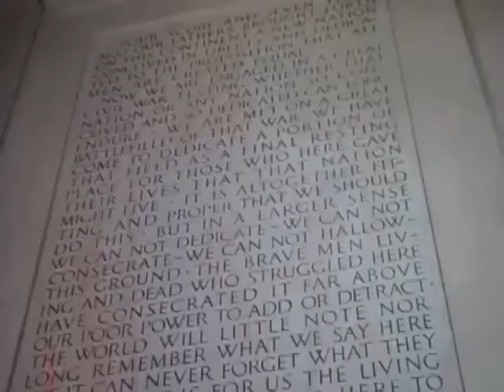Haile Selassie Hailed in The United States one Month Prior JFK's Assassination | October 1963 Pt. II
Haile Selassie's second state visit to the United States, October 1963 | Pt. II

HIM, Emperor of Ethiopia, King of Kings, Lord of Lords, the Conquering Lion of the Tribe of Judah meets with JFK and visits the Abraham Lincoln Memorial in Washington D.C.

President John F. Kennedy's Remarks of Welcome at Union Station Washington D.C. to Haile Selassie, Emperor of Ethiopia, King of Kings, Lord of Lords, the Conquering Lion of the Tribe of Judah. The President spoke at noon on the platform at Union Station where Emperor Haile Selassie was given a formal welcome with full military honors.

'' Ladies and gentlemen: I know I speak on behalf of all of my fellow Americans in welcoming His Imperial Majesty back to the United States. In welcoming His Majesty, we honor not only a distinguished leader of his country and a distinguished world figure, but we also welcome a man whose place in history is already assured. His memorable and distinctive appearance before the League of Nations in the mid-thirties which so stirred the conscience of the world was supported prior to that by action, and has been supported in its high hopes, by the consistent support which His Imperial Majesty has given to those efforts since the end of the Second War to associate free nations together in common enterprises, support to the effort in Korea, his support of the most recent effort in the Congo, the strong support he has given to the United Nations and, perhaps most celebrated of all, his leadership in building a community of free and independent states in Africa. Since His Majesty visited the United States nearly a decade ago, we have seen one of the most extraordinary revolutions in history, and that has been the appearance on the world scene of 29 independent countries in the short space of less than 10 years including over 150 million people. The conference recently held in His Majesty's capital served, I think, to bring together in a great, cooperative movement the people of most of these countries. And the success of that conference was due in no small part to the leadership of our distinguished guest. Therefore, for what he has done in his own country, his efforts to move his country forward and provide a better life for its people and his efforts throughout the world, which stretch back over 30 or 40 years--for all of this, Your Majesty, we take the greatest pride in welcoming you here. You do us honor, and I can assure you that there is no guest that we will receive in this country that will give a greater sense of livelier pride and satisfaction to the American people than your presence here today. Your Majesty, you are most welcome.''